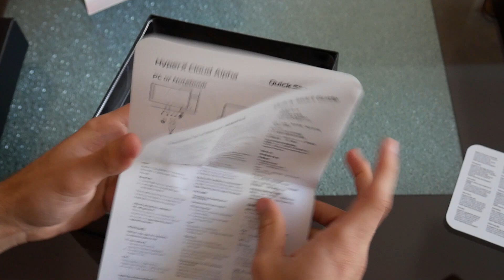Слушалки за ВСИЧКИ Устройства - Hyper X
🔥 Харесвайте и споделете мнението си в коментарите
► Код за отстъпка: GF19 ✔️